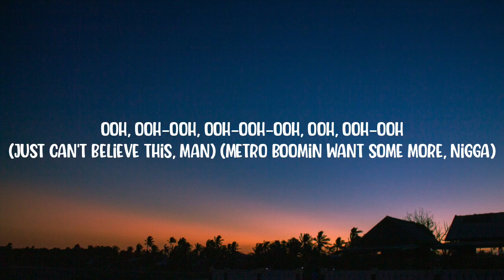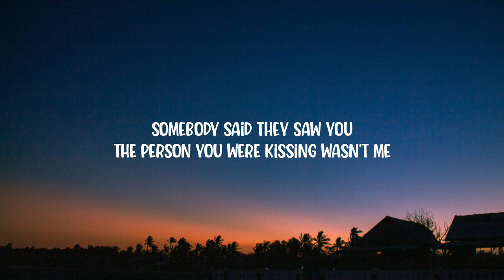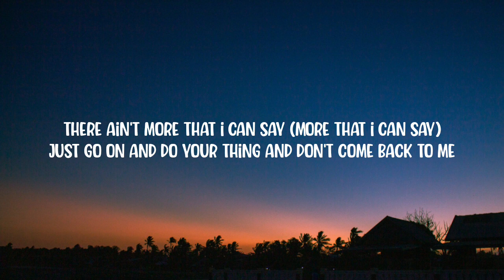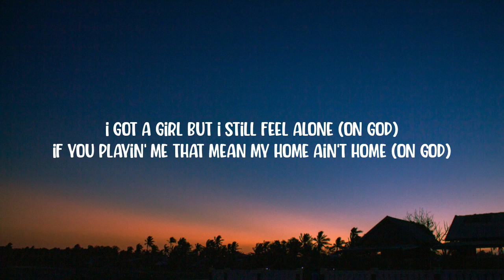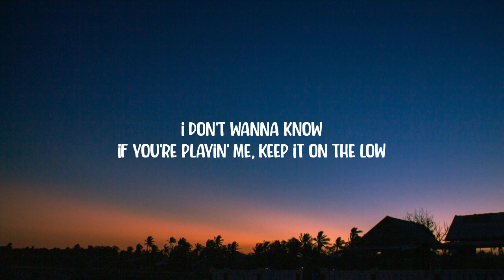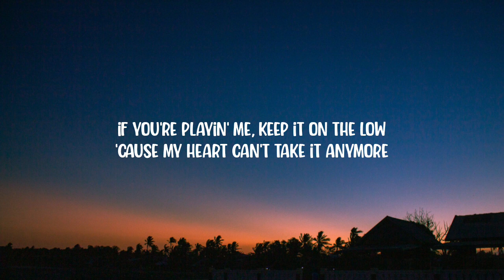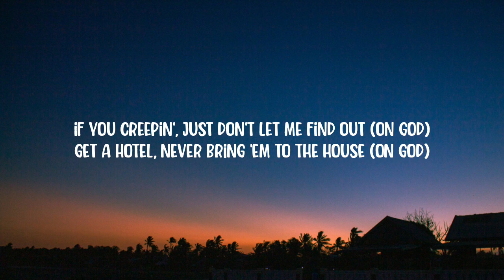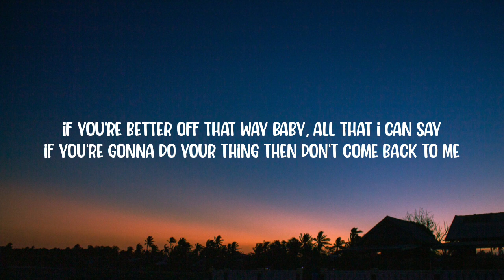Metro Boomin, The Weeknd, 21 Savage - Creepin' (Lyrics)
Lyrics:

[Intro]
Ooh, ooh-ooh